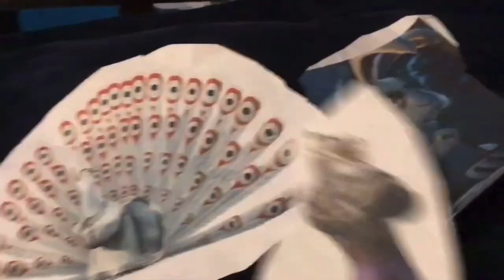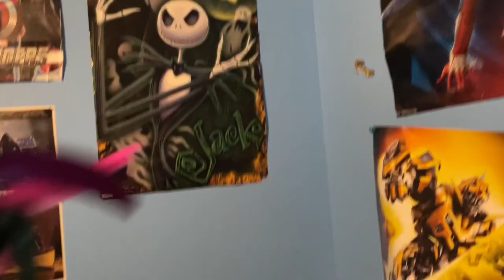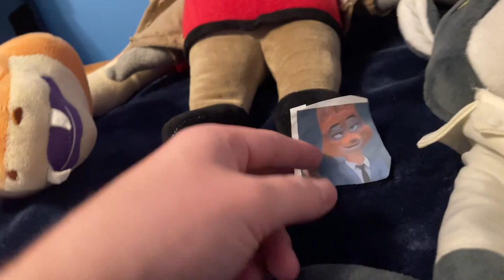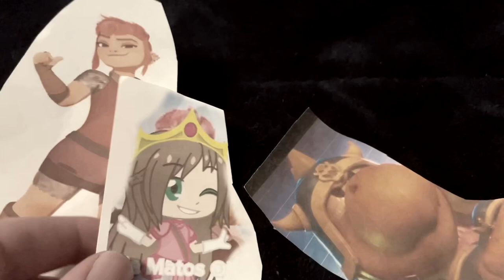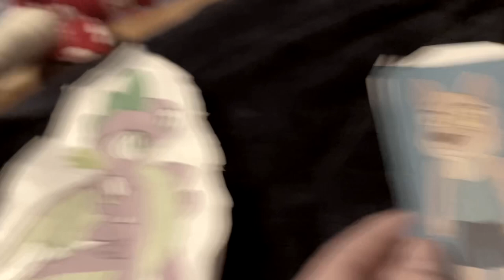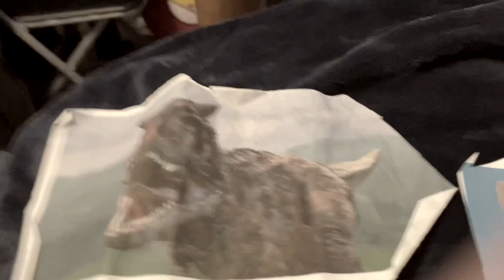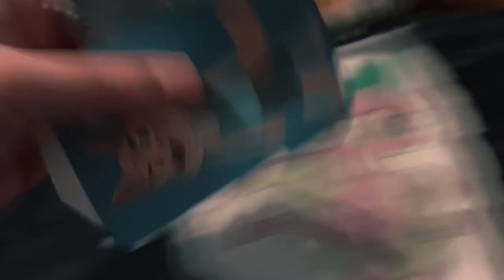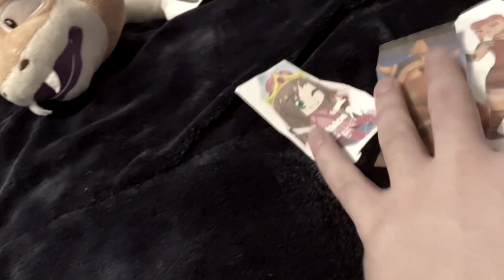Plush Toys: Spike Season 5 Episode 11 🐺